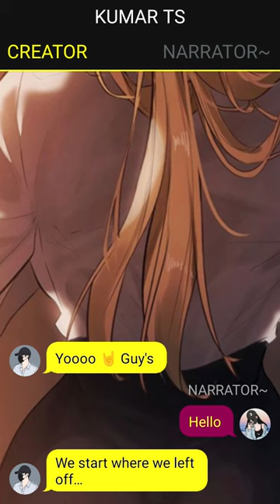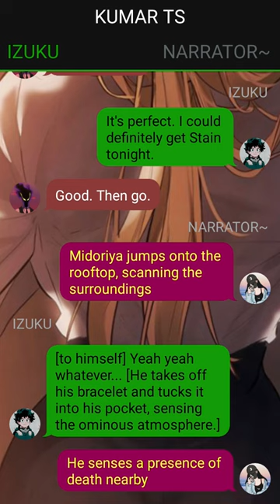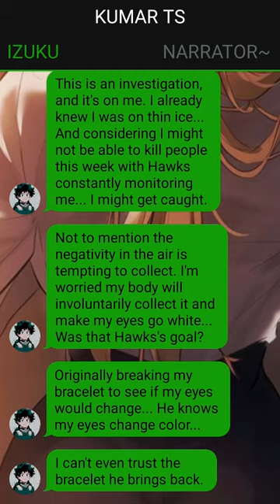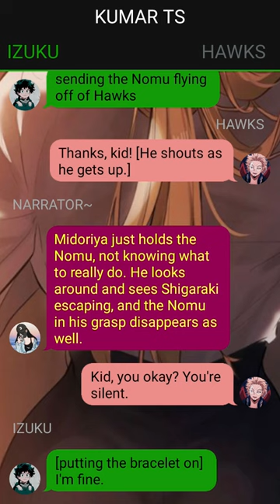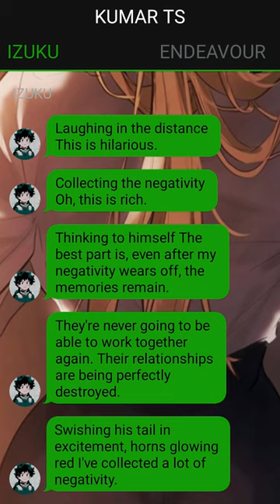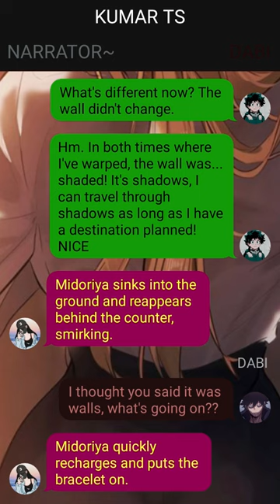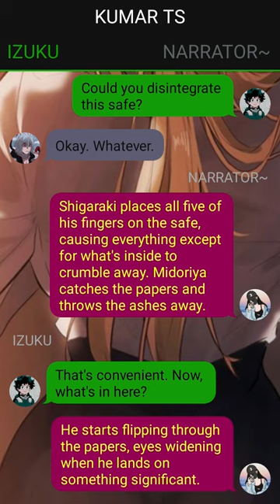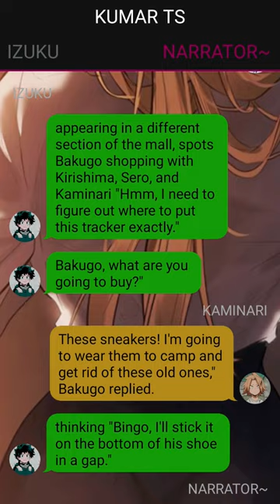Betrayed World Number 1 Villain Deku Texting Story// Pt~2 // Izuku X ??? //